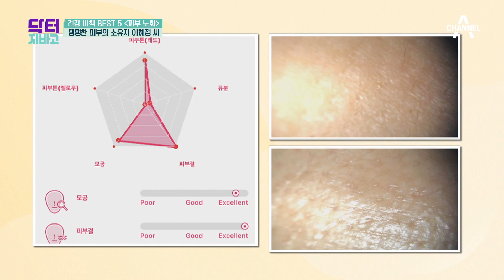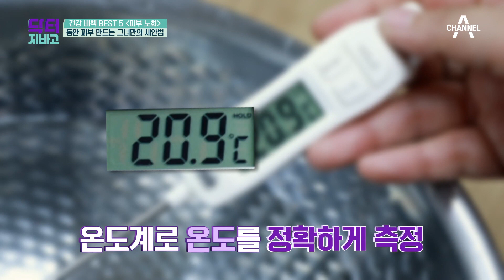피부건강 최상! 동안 피부 만드는 그녀만의 세안법은?! | TV 주치의 닥터 지.바.고 360 회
피부 건강 상태 최고!
동안 피부 만드는 그녀만의 세안법이 있다는데?!